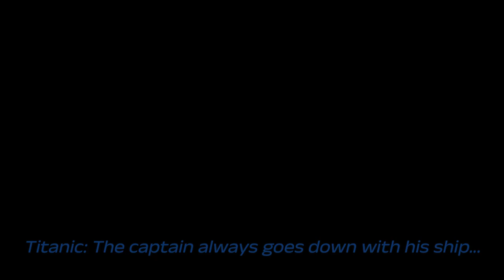White Star Line Titanic, Olympic, and Britannic react to Poseidon and 3 more videos || Gacha Club